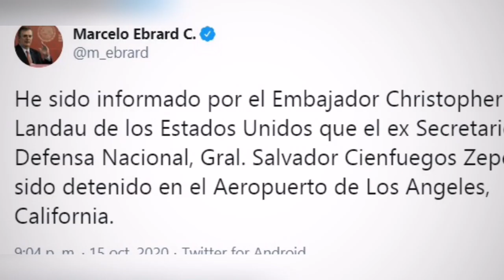ÚLTIMAHORA Detienen en EU a Salvador Cienfuegos, titular de Sedena en sexenio de Peña Nieto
El exsecretario de Defensa Nacional fue aprehendido cuando viajaba con su familia; Marcelo Ebrard fue notificado de la captura por el embajador Christopher Landau